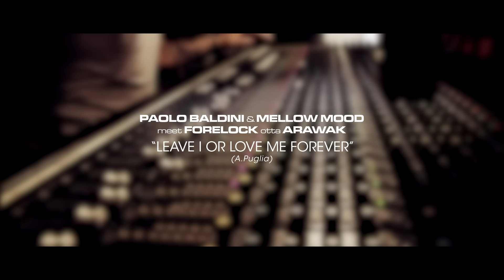PAOLO BALDINI & MELLOW MOOD meet FORELOCK outta ARAWAK - LEAVE I OR LOVE ME FOREVER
Alambic Conspiracy dub production team
PAOLO BALDINI & MELLOW MOOD meet FORELOCK outta ARAWAK
"LEAVE I OR LOVE ME FOREVER"
(A.Puglia)

Riddim source:
"TRY BABY"
(J.Garzia, M.Minato, M.Morris)

DUBFILES #0085
April 2014